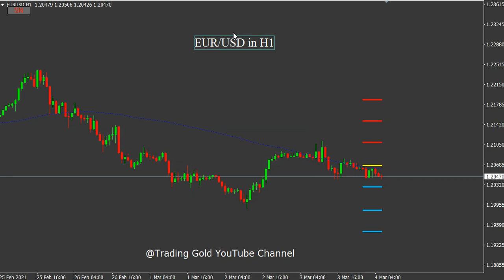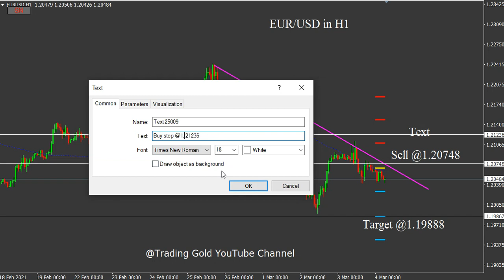EUR/USD 4/3/21 Daily Signals Forecast Analysis by Trading Gold Strategy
foreign exchange
forex
forex trading
forex news
forex market
forex signals
best foreign exchange
currency trading
forex currency
forexdirectory
forex investment
forex strategies
mt4 indicators
trading signals
factory forex
smart trader
fx daily
forex analysis
action forex
forex account
forex trading signals
forek
tradize
forex millionaire,
fx charts
forex platform
currency fx
funded trader
forex dealer
trader 4
learn forex trading
market crash
Investment fx
IQ options
option iq